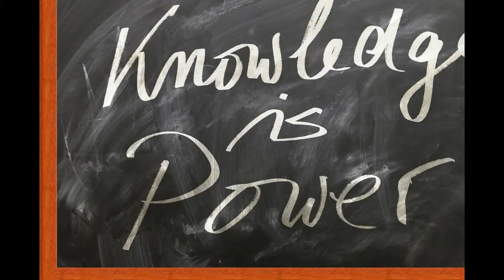The Metropolitan Education Problem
Student walkout in Philadelphia last Friday (via the Philly Student Union Twitter account)

Last Friday, thousands of Philadelphia high school students walked out of their schools and marched on City Hall to protest a proposed austerity budget that would categorically eliminate extracurricular activities, libraries, and guidance counselors. As a former high school teacher in North Philadelphia, I was not surprised in the least to see Philadelphia high school students acting boldly to bring attention to an injustice. As a historian who studies the ways that local battles over education affected municipal, regional, and national politics in the 1970s, I was also not surprised to see local government officials lacking real alternatives to solve the problem. So far, the major proposed policy solutions to the crisis are 1) Mayor Michael Nutter’s proposal to sharply raise taxes on cigarettes and alcohol (about $2 per pack on cigarettes and a 10 percent increase in the city’s tax on alcoholic beverages) and 2) Superintendent William Hite, Jr.’s call to end seniority rights for teachers.